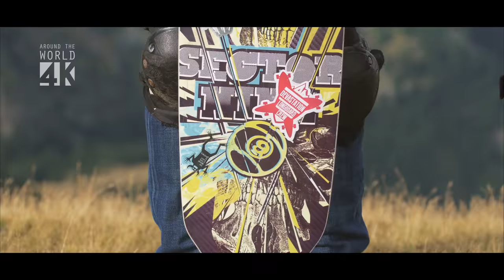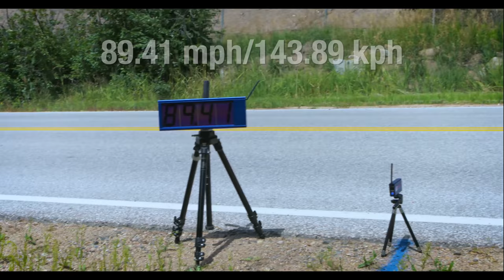People Are Awesome Vol Video 2160p 4K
What does a 4k video mean?
4K UHD (2160p) a resolution of 3840 pixels × 2160 lines (8.3 megapixels, aspect ratio 16:9) and is one of the two resolutions of ultra high definition television targeted towards consumer television, the other being 8K UHD which is 7680 pixels × 4320 lines (33.2 megapixels).
What is the difference between 1080p and 4k video?
As their names imply, 4K UHD has a considerably higher resolution than 1080P HD video. 4K resolution is exactly 3840 x 2160 pixels, whilst 1080P consists of 1920 x 1080 pixels. The 4K designation refers to the close to 4000 horizontal pixels
What is resolution of 4k video?
4K refers to one of two high definition resolutions: 3840 x 2160 pixels or 4096 x 2160 pixels. 4K is four times the pixel resolution, or twice the line resolution (2160p), of 1080p (1920 x 1080 pixels). The other high definition resolutions in use are 720p and 1080i.
What is the 4k resolution on PC?
UHD-1, or ultra-high-definition television (UHDTV), is the 4K standard for television and computer monitors. ... UW4K is the ultra-wide 4K standard, with a resolution of 3840 × 1600, and an aspect ratio of 12:5 (2.4:1, or 21.6:9) This resolution is most commonly used on Ultra HD Blu-ray discs, and PC gaming monitors.